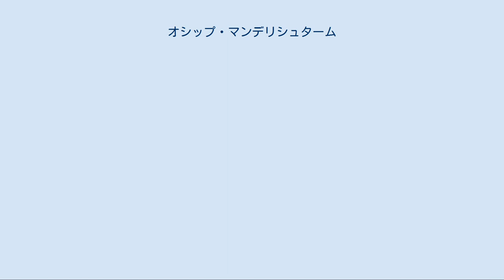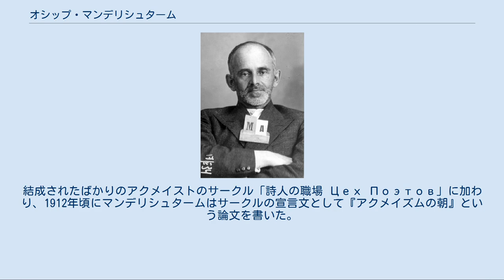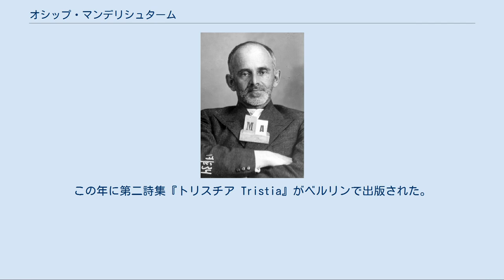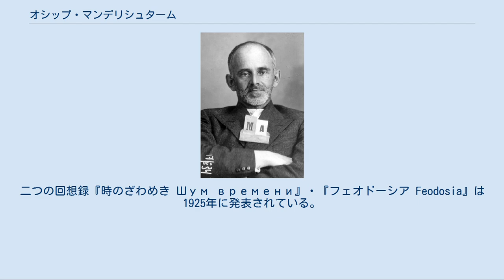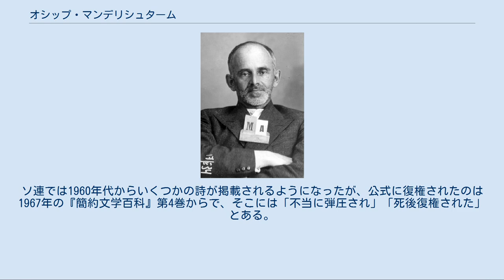オシップ・マンデリシュターム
マンデリシュターム（1934年、最初の逮捕時のマグショット） オシップ・エミリエヴィチ・マンデリシュターム（ロシア語: О́сип Эми́льевич Мандельшта́м、1891年1月15日 - 1938年12月27日）は、 ポーランド出身のロシアのユダヤ系詩人、エッセイスト。
名はオーシプ、姓はマンデリシタームとも書かれる。
 ロシア帝国領ワルシャワのユダヤ人の裕福な鞣し皮商人の家に生まれ、母も教養人であった。
翌年ロシアのサンクトペテルブルクへ移住。
幼いときからユダヤ教の律法師（ラビ）になるための教育を受けさせられ、世俗的な本を読むことを禁止されていた。
1900年にヴラジミール・ナボコフを卒業生として数える高名なテニシェフスキー学校(ru)へ入学し、1905年には生家を出てベルリンの律法学校に入り、そこで18世紀の哲学書に親しんだ。
1907年には、最初の詩を学校の回覧雑誌に掲載している。
1908年4月に哲学と文学を学ぶためにソルボンヌ大学へ留学し、象徴主義の影響を受けている。
次の年にそこをやめてハイデルベルク大学へ行き古代フランス語を学び、1911年にはペテルブルク大学のローマ・ゲルマン学科に籍を置いているが、ギリシア文学の試験に失敗して卒業できなかったという。
マンデリシュタームはついに高等教育を終えることはなかった。
キリスト教に改宗するのもこの年である。
 1909年に発刊されたアクメイストの機関誌『アポロン』の指導者、ニコライ・グミリョフとセルゲイ・ゴロデツキーに出会ったのが、やはり1911年のことである。
結成されたばかりのアクメイストのサークル「詩人の職場 Цех Поэтов」に加わり、1912年頃にマンデリシュタームはサークルの宣言文として『アクメイズムの朝』という論文を書いた。
1913年に第一詩集『石 Камень』を自費出版する（1916年に増補改訂）。
アクメイズムは、神秘的な表現を排し、現実を重視して分かりやすい言語で表現した詩であり、知識階級から庶民まで広く支持され、同僚の詩人アンナ・アフマートヴァとともにアクメイズム活動の中心を担った。
 1917年からのロシア革命に際して、どのような態度をとったかは知られていない。
ただ、1919年のメンシェヴィキ支配下のグルジアで、ボルシェヴィキのスパイであるという容疑で逮捕されたことがあるとイリヤ・エレンブルクが伝えている。
1922年に結婚したばかりの妻ナジェージダをつれてモスクワに到着する。
この年に第二詩集『トリスチア Tristia』がベルリンで出版された。
それから数年はエッセイ・文学批評・小散文（『エジプトの切手 Египетская марка』など）に専念しほとんど詩を書かなかった。
二つの回想録『時のざわめき Шум времени』・『フェオドーシア Feodosia』は1925年に発表されている。
生活を支えるために新聞の通信員となり、翻訳をして6年間に19冊を出版させた。
エッセイ、詩論、自伝的散文でも才能を発揮し、1928年に詩集、散文集、詩論集を出版した。
 1928年以後単行本の出版はなくなるが、これはマンデリシュタームへの攻撃が始まり、反革命的であるとみなされたからである。
1933年に雑誌『星』に掲載された『アルメニア紀行』を最後として、彼は読者の前から姿を消す。
不服従の精神が1933年の秋に書かせた有名な『スターリン・エピグラム』の一節で、マンデリシュタームは「私たちは足下に大地を感じずに生きている…"Мы живем, под собою не чуя страны..."」といい、「クレムリンの登山家たち」を非難し、スターリンがクラークを根絶するために執行した集団化とその結果としての大飢饉を「16の死刑宣告」と呼んだ。
1934年5月13日にマンデリシュタームは逮捕され、3年の流刑判決が下された。
アンナ・アフマートヴァの証言によると、直接の訴因は1931年に書かれた『狼』という詩が反政府活動と見なされたことにあった。
 流刑地はヴォルガ川支流のカマ川上流にある小さな町のチェルドゥイニだったが、妻が党中央委員会に打電しスターリン自身が事件の再検を命じ、マンデリシュタームが選んだ場所ヴォローネジに移ること...